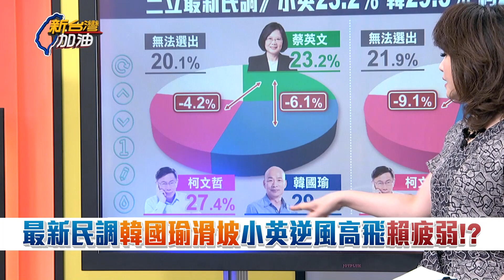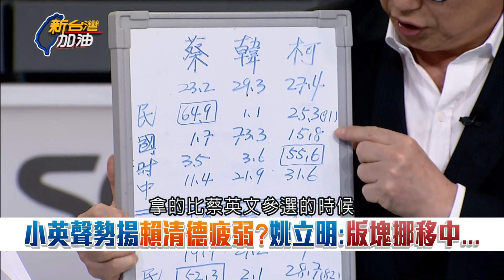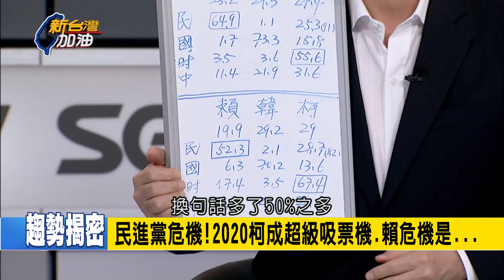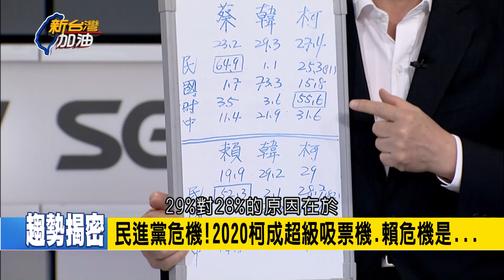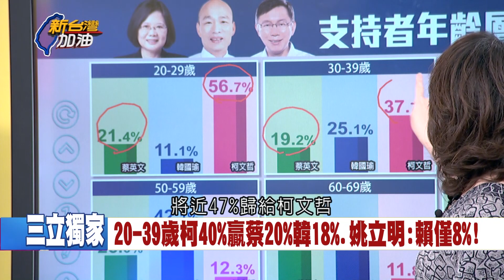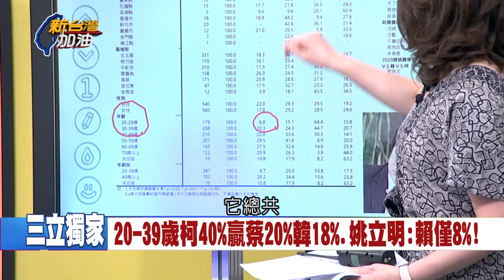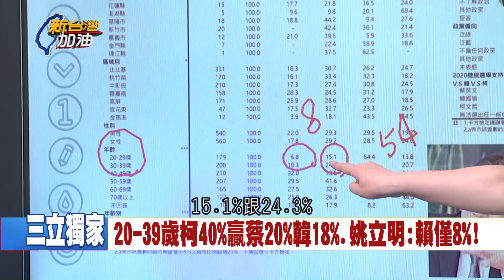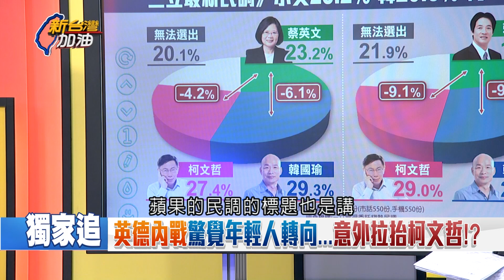小英聲勢揚.賴清德疲弱?姚立明驚覺版塊挪移中...｜廖筱君主持｜【新台灣加油精彩】20190605｜三立新聞台